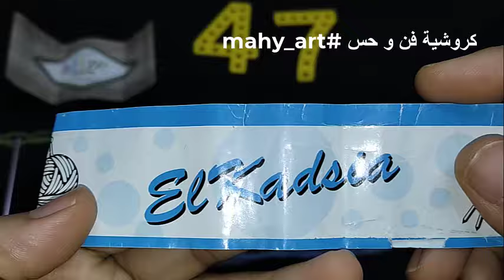886 شنطة توتى باج للجامعة، النادى ،الدروس،تسوق،بحر،رحلة👜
شنطة توتى باج للجامعة، النادى ،الدروس،تسوق،بحر،رحلة👜
جروب القناة على الفيس بوك

1

PL3g6IPbzCEsfkCxqVWFxSoAWsYmLUDjP2